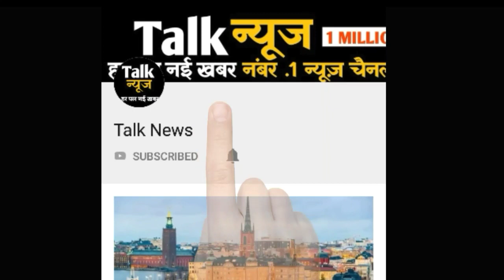मानसून का इंतजार...106 दिन में चाहिए 550 मिलीमीटर बरसात